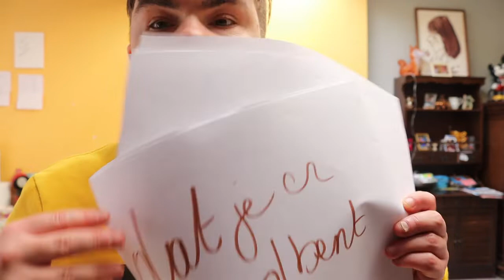Met enzo grappig dingen doen